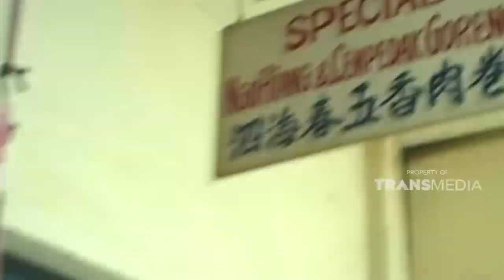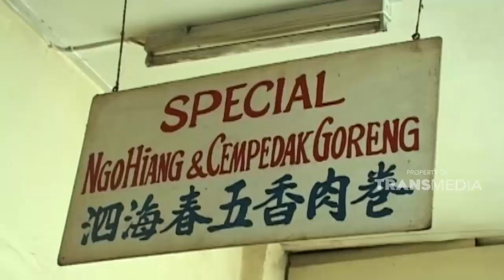Kelezatan Cempedak goreng dan Asinan di Cap Go Meh | WISATA KULINER